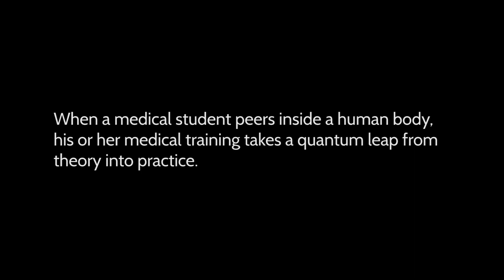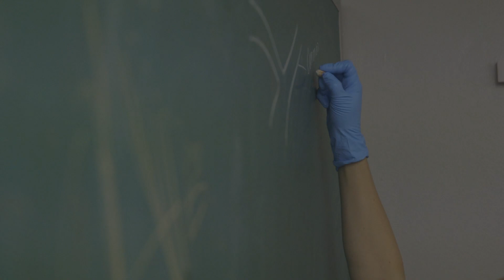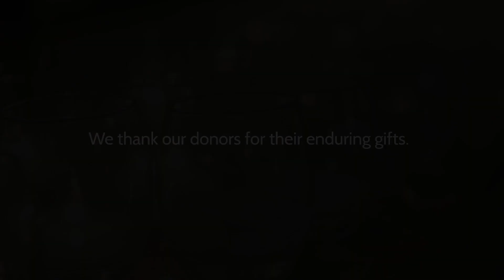Georgetown's Anatomical Donor Program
When a medical student peers inside a human body, his or her medical training takes a quantum leap from theory into practice. The Georgetown University Anatomical Donor Program provides a great gift to our future caregivers.